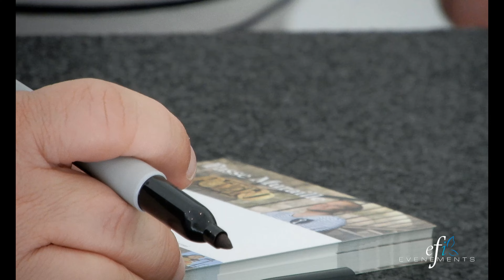Tournage, derushage, montage du film de présentation du Salon de l'Habitat de Jonzac